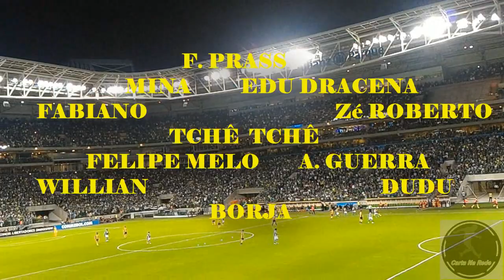Palmeiras 3 x 2 Peñarol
Mais um dia de futebol / Raça / Emoção / Tapa na cara de Uruguaio.

    Jornada esportiva Palmeiras x Peñarol, muita emoção durante o jogo.

LIBERTADORES
12/04/2017
ALLIANZ PARQUE

Gostou? Comente!